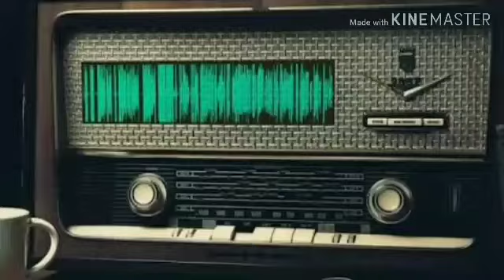Mendengarkan Ceramah sambil makan jeruk Masam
Sekedar mengingatkan diri sendiri bahwa persatuan dan kesatuan itu penting..😁